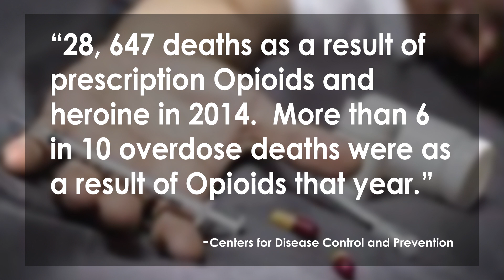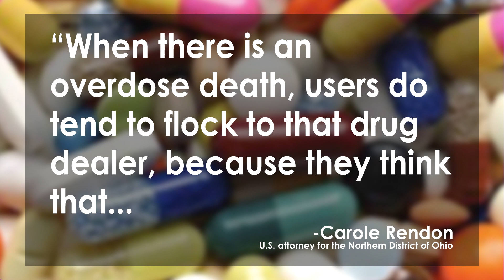Dealers Disguising Deadly Painkiller Fentanyl As Oxycodone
Drug dealers are disguising a powerful and potentially deadly painkiller known as fentanyl as pricier, weaker drugs like oxycodone or Percocet in an effort to make more money, according to authorities across the country who have seized hundreds of lookalike pills in recent months. It is believed that the lookalike pills are likely to blame for the country’s recent spike in fentanyl-related overdose deaths. We look at the new twist in America’s drug addiction crisis on the Lip News with Joya Mia Italiano and Nik Zecevic.